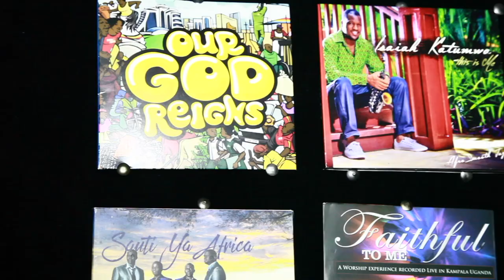RIDE ALONG S1 E3 - AHUURA ANDREW, MD QUAD A RECORDS